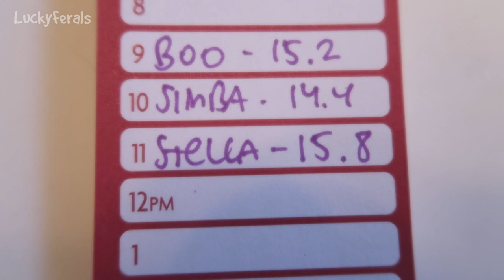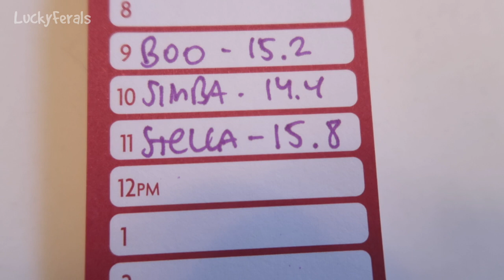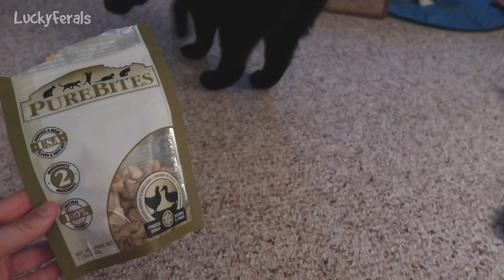Boo Year 2 # 24 - First Day Without Crunchies, The Cats Get Weighed - Cat Reality Show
Boo Day 407 The cats had morning play time with the cat charmer toy and then they all got weighed. It was their first day without crunchies. Stella loves the turbo scratcher toy. The cats relaxed most of the day because it was very hot. Someone put a black walnut in my flower pot. I've started massaging Boo's mouth area to try and help circulation in that area. Stella was sleeping on the turbo scratcher. The cats got PureBites freeze dried chicken and duck and some fresh catnip instead of crunchies.

Abril
Bad Billy
CR Barboni
Craig Danielson
Henry Hazel
Kimberly Hitch
Lukas A.
Paul Carey
Smartieplum
Susan Nicholls